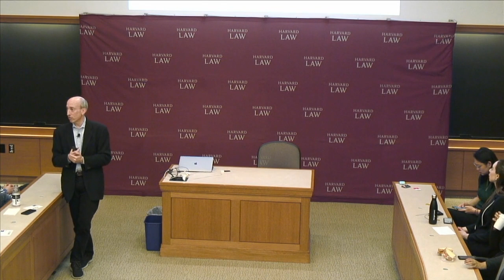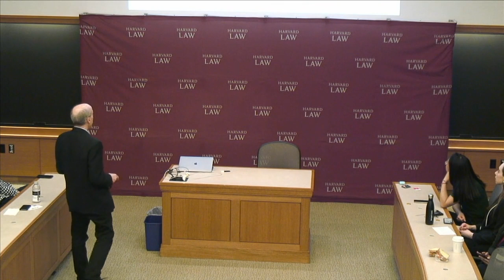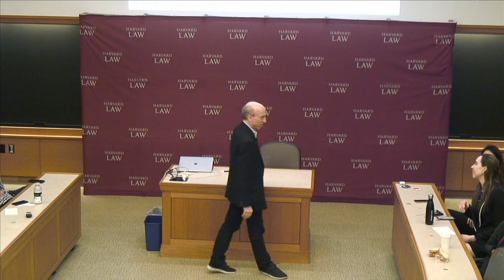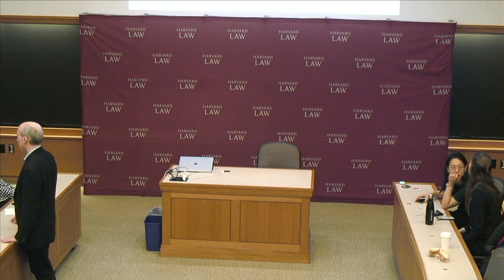Gary Gensler Keynote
Gary Gensler delivered the keynote address at the 1st Annual Blockchain, Fintech & The Law Conference at Harvard Law School. Introductory remarks by Elizabeth Ferrie ’19. Gary served as Chair of the Commodity Futures Trading Commission (CFTC) from 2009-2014 and worked as CFO for Hillary Clinton’s 2016 presidential campaign. He is currently Senior Advisor to the director of the MIT Media Lab and a Senior Lecturer at the MIT Sloan School of Management. Event hosted by the Harvard Law School Blockchain and Fintech Initiative (HLSBFI) and the Harvard Association for Law and Business (HALB).

The Harvard Law School "Blockchain, Fintech & The Law" Conference, organized by the Harvard Law School Blockchain & FinTech Initiative (HLSBFI), took place on April 15 and 16, 2019 and featured a number of talks with leading legal practitioners, industry experts, academics and regulators who explored various legal issues surrounding FinTech, blockchain, cryptocurrencies and other relevant technologies in the financial sector.